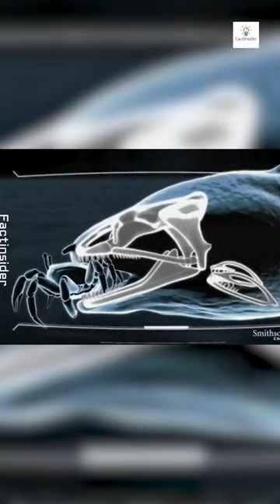Moray Eel Deep Sea Creature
Title : Moray Eel 2 Mouth Fish | Sea Animals | Ocean Animals | Water Animals

we make learning exciting by sharing cool facts💡, interesting info🗿, and awesome science stuff🚀. Ever wondered about mysteries 🧮nobody solved? We dive into those too! And don't worry, we'll explain tech stuff in a way that's easy to understand. Join us to explore amazing facts, uncover unsolved mysteries, and discover how cool technology works.